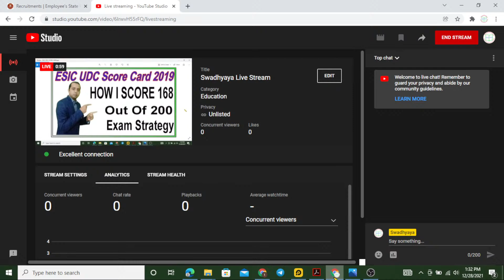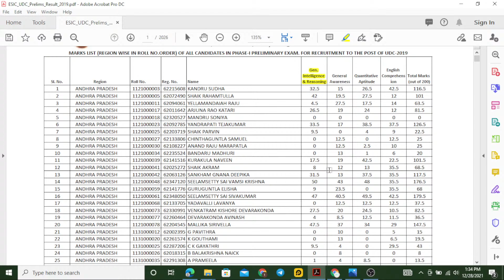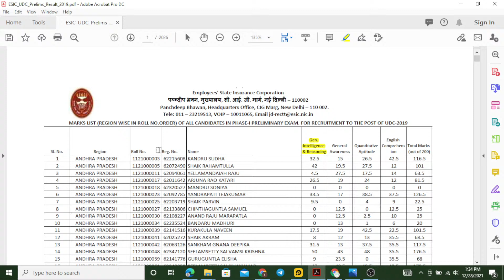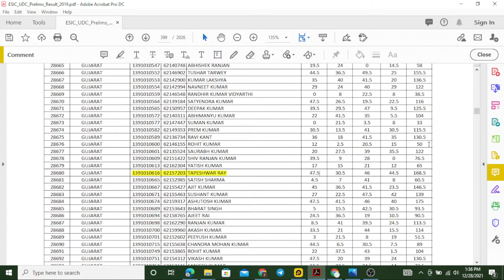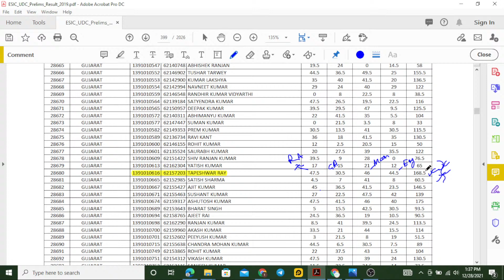ESIC UDC Score Card 2019 | ESIC UDC My Score Card | ESIC Exam Strategy | ESIC UDC 2021 22 Vacancy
Welcome to Swadhyaya.

How to Prepare For ESIC UDC MTS 2022 | How To Clear ESIC UDC MTS 2021 22 | ESIC UDC Strategy 2022

 We are available on different social platforms, you can join me

In this video we discuss about ESIC UDC Score Card 2019 | ESIC UDC My Score Card | ESIC Exam Strategy | ESIC UDC  2021 22 Vacancy. In this video we discuss about my score in ESIC UDC exam which was held in year 2019. In that exam I scored 168.5 marks out of 200.

We are not the ones who guide you, we are the ones who will unlock your hidden potential and provide the way of success.
 The channel is also working on regulatory bodies (RBI/SEBI/NABARD/IRDAI) material. Our channel is working on quality, not on quantity. We will provide the best quality material. So keep in touch with this channel.
Best Regards
Swadhyaya